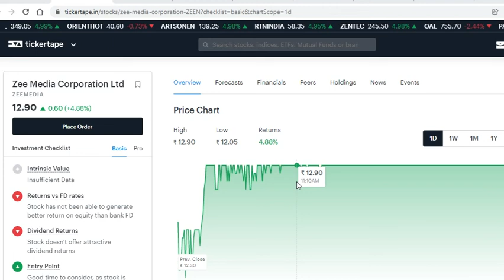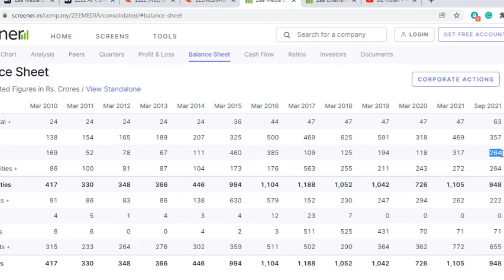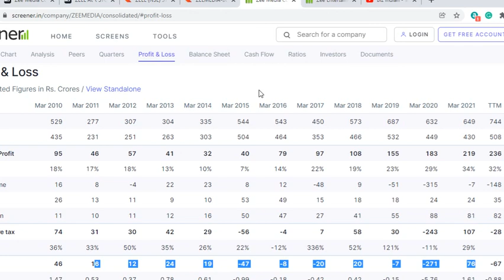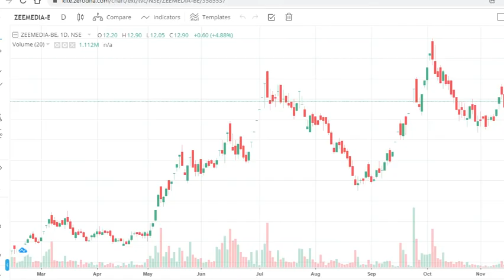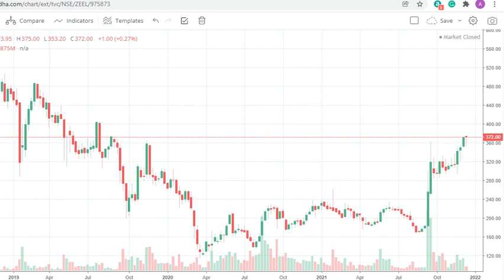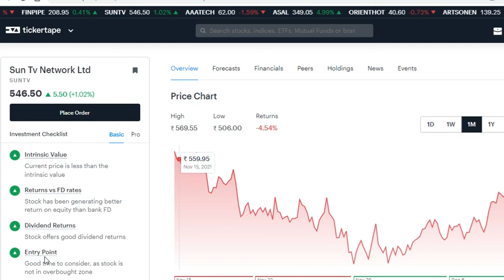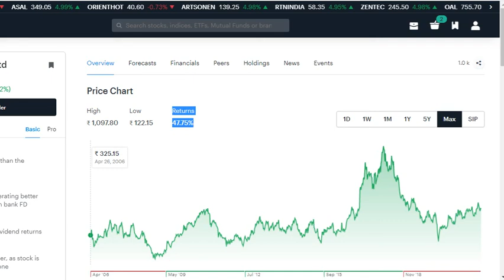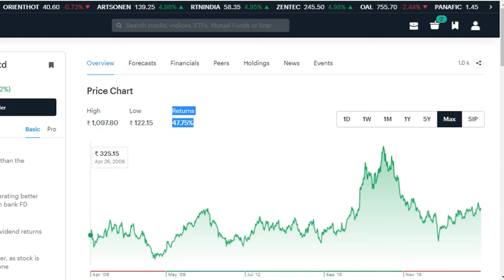Zee Media Corporation share and Zee Entertainment Enterprises share Differences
Today i have explained between Zee Media Corporation share and Zee Entertainment Enterprises share, which share is best for the long term. Need to buy zee media share for investment and need to buy Zeel share for trading